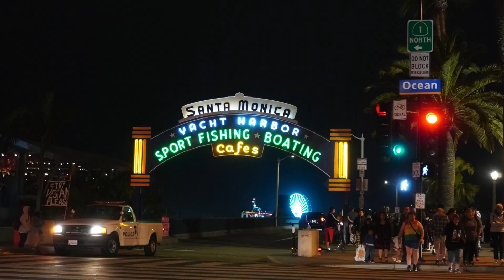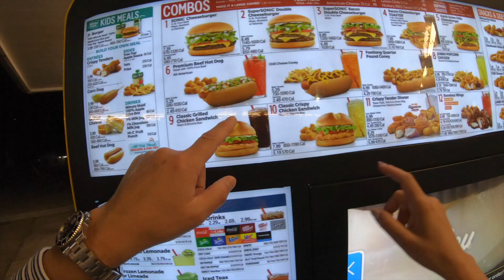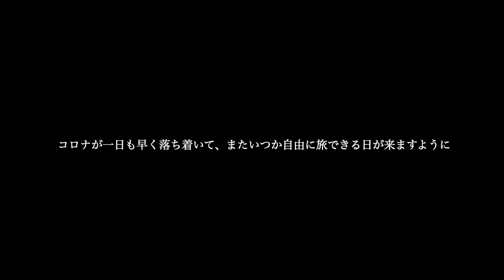レンタカーで行くLA発、グランドサークル The Grand Circle ＆ Las Vegas to LA #1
2019年GWの動画になります。GWを利用して、レンタカーにてロサンゼルスを起点に、グランドサークル、ラスベガスからロサンゼルスに戻る旅をしました。
大自然の雄大な景色にとても感動したので、共有できればと思い編集しましたので、また続きも更新するので、ご覧いただけると嬉しいです。